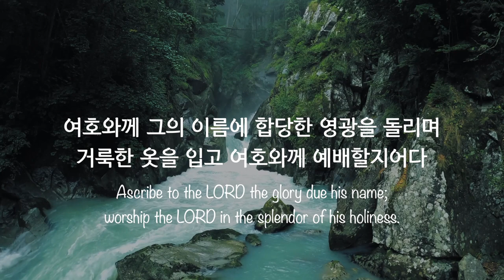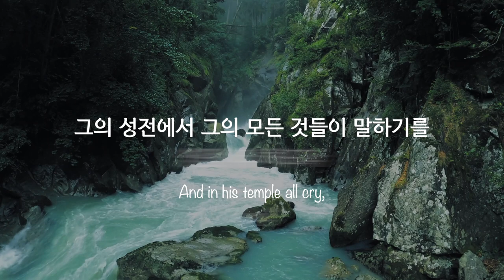파이프오르간 연주와 함께 듣는 시편 29편 Psalm 29